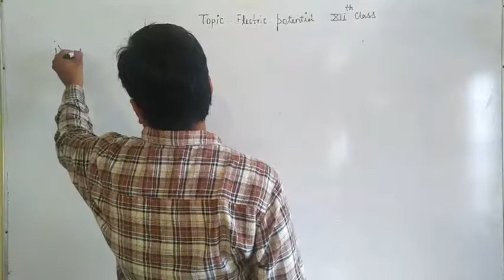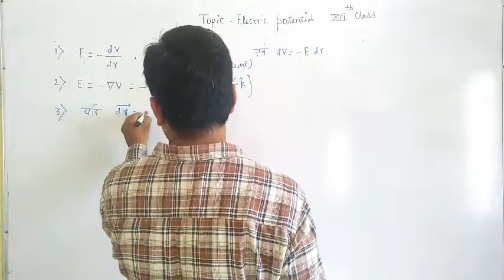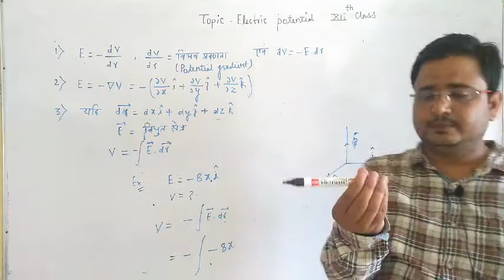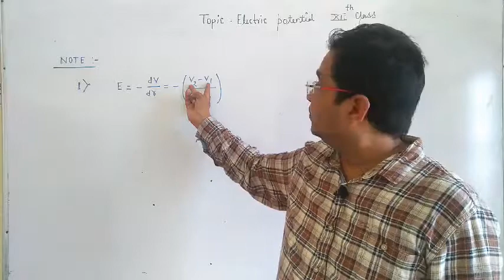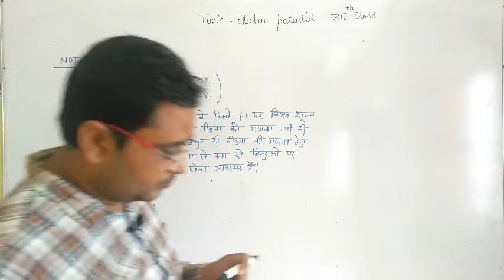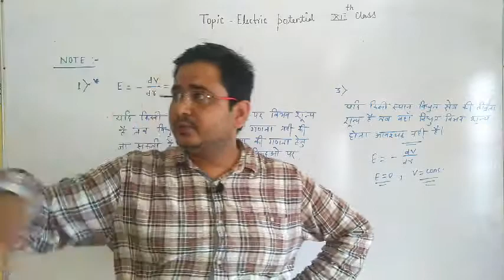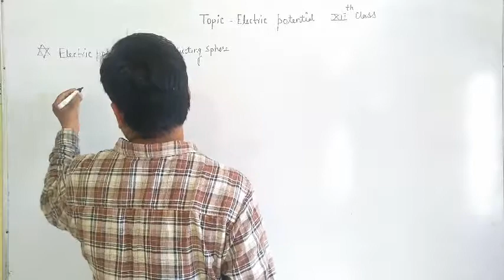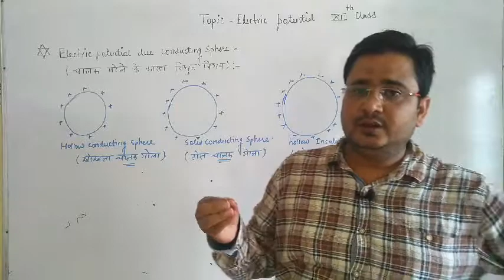Physics-12 electrical potential part-9 indian school laxmangarh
Physics by Prashanth Sir